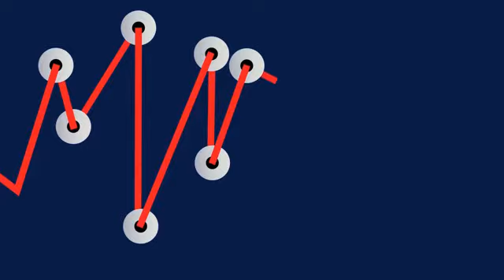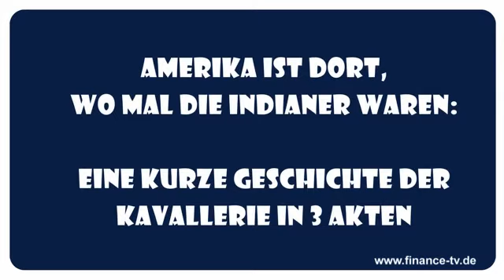02.11.2012 - Tut nichts zur Sache: Der etwas andere Blick auf die Woche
Warum sich die EZB Sorgen um virtuelle Währungen macht, wie ein Fondsmanager den Fan-Mob der Stones austrickst und was Mark Zuckerberg gerade gefällt – dies und mehr in der heutigen Ausgabe von Tut nichts zur Sache.